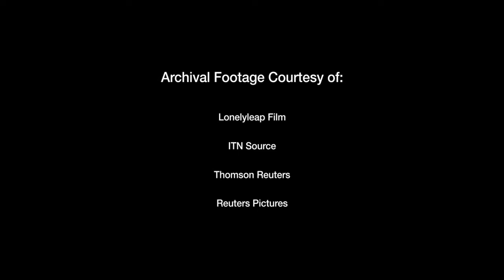EUMEA12 | Opening Plenary Teaser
Meeting Kickoff Film screened at the Opening Plenary at the World Economic Forum on the Middle East, North Africa and Eurasia 2012.